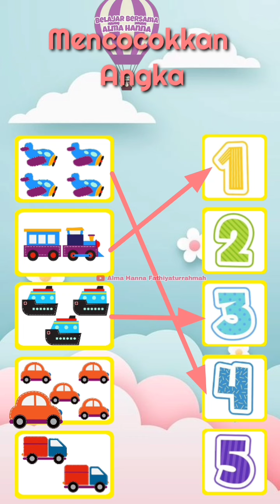Belajar Berhitung Mencocokkan Angka | Belajar Anak Sehari-hari 💖 Belajar Untuk Balita PAUD TK SD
Assalamualaikum teman-teman.
Hari ini Alma Hanna mau mengajak teman-teman untuk belajar bersama-sama berhitung dan mencocokkan angka.

Selalu tungguin sesi Belajar Bersama Alma Hanna ya teman-teman.

Yuk langsung tonton videonya.
Jangan lupa untuk nyalakan lonceng agar tidak ketinggalan video-video terbarunya.